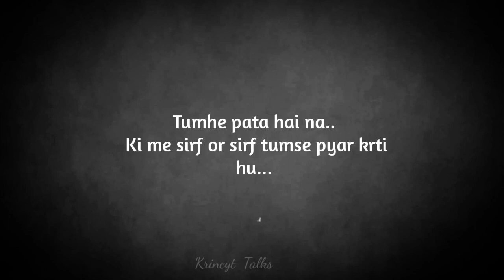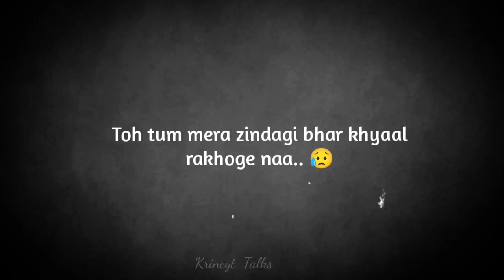एक बात बताओ...🥺🥀 | Emotional Words | Hindi Whatsapp Status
A poetry for true lovers by Nancy Sharma.

Tum Door Ho Lekin Dil Ke Sabse Kareeb Ho...❤ | Hidi Love Poetry | True Love Status | By @KrincyTalks

search keys:

love poetry
love poem
love poetry in hindi
love poetry by anubhav agarwal
love poems in hindi

love poem kingdom

love poem for a wife by ak ramanujan

relationship by anubhav agarwal

relationship advice

relationship issues

relationship young thug

relationship goals

relationship status

relationship ka sahi matlab kya hai

relationship advice by anubhav agarwal

relationship